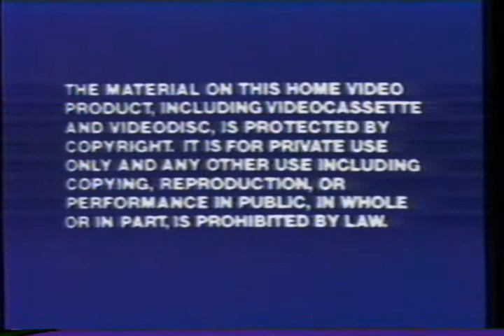Beta VCR Test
Recently got one of these as a christmas present from one of my family members
Audio is in mono cuz I haven't gotten an adapter  for stereo yet